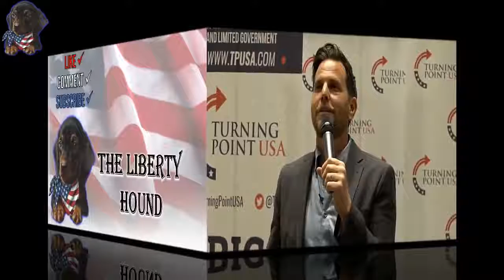“You Are NOT Oppressed” Dave Rubin Calmly Destroys a Crazed Hyper Victim